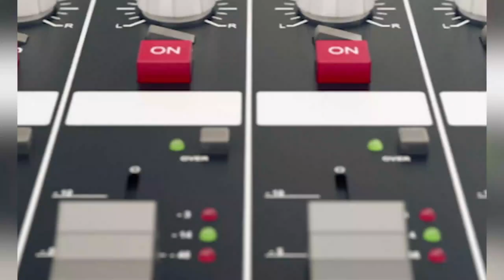Achieve Financial Freedom By Making The Right Property Investment | EP 525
Real Estate and property are said to be one of the most lucrative industries, but how does one achieve financial freedom through investment property?  Prosperity Entreprises specialises in setting up the structures that can help you invest in the right property and maximise your profits.

All the roads lead to The Property Show, to buy your ticket.